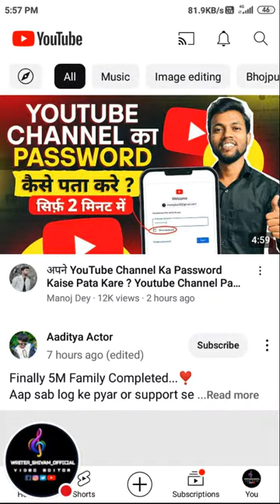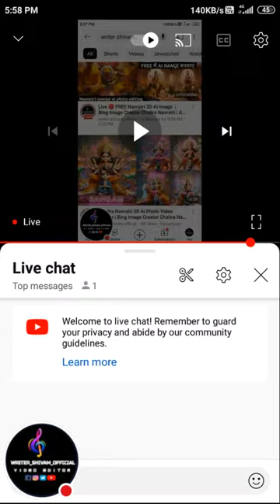Live 🛑 FREE Navratri 3D Ai Image | Bing Image Creator Chaitra Navratri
Chaitra Navratri 3D Ai Photo Video Editing | Bing Image Creator Chaitra Navratri | Ai Image Creator

New trending reels navratri 3d photo moving video editing in alightmotion

Navratri Ai Image Generat Instagram trending reel editing Ai Navratri photo editing Ai bing Tax

Girls Durga Puja New Instagram TRENDING AI Photo Editing | Maa Durga AI Images

Durga Puja New Instagram TRENDING AI Photo Editing | Maa Durga AI Images | @TrackingTrend

durga puja ai photo editing 💥 navratri photo editing 😱 ai photo editing 💥 Bing images creator

Boys Durga Puja New Instagram TRENDING AI Photo Editing | Maa Durga AI Images

How To Edit 3D Ai Wings Durga Ji Name Wali Video || Kaise Banaye Ai Durga Ji Name Wali Video

Maa Durga 3D Ai Images Creater||Bing Ai Images Editing

chaitra navratri t-shirts name image creator
navratri 3d image creator
3d ai image generator navratri
2024 mein chaitra navratri kab hai
chaitra navratri 3d ai photo video editing
mata navratri bhajan
ai photo editing navratri
navratri mata rani poster
bing image creator
navratri durga puja bing images creater
3d ai image generator navratri
3d image creator navratri
ai image creator navratri
bing image creator navratri
bing image generator navratri

Prompt 👇
A real 18 year old boy, sitting comfortably on the floor in his puja room, wearing a yellow kurta with "Shivam" clearly written on the back, the girl is reading a holy book, a small book in front of boy The idol of Maa Durga is sitting on a tiger, inside a decorated temple shape, a lamp and two incense sticks are burning in front of the idol, the atmosphere inside the room is grand, pink image, 4k ultra hd quality,

Hashtags...